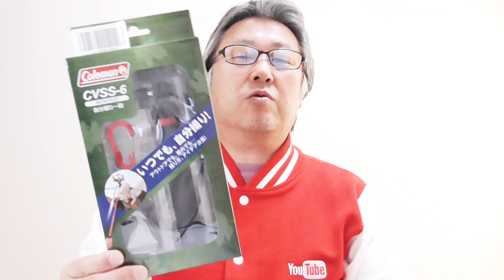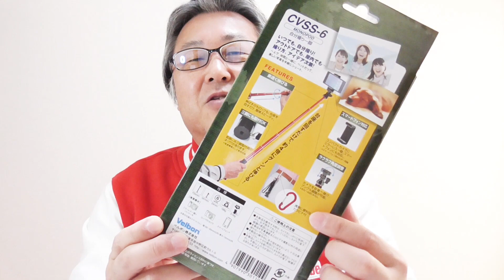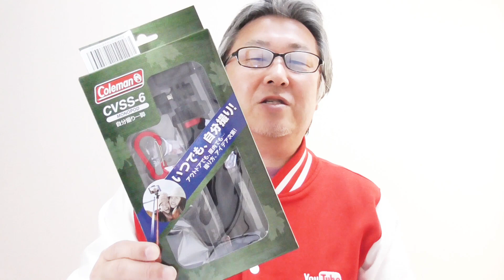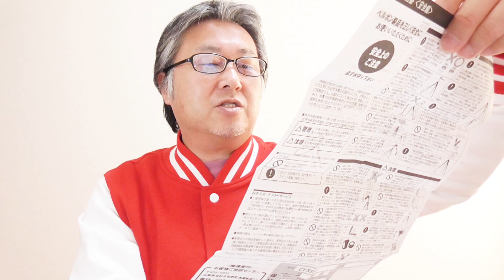【開封】Velbon & Coleman CVSS-6 自撮り棒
Velbon & Coleman CVSS-6の自撮り棒です。スマホフォルダー、カラピナ、ハンドストラップが付属しています。
6段でウルトラロック、脚径24mmの小型 ティルト雲台です。

Velbon&Coleman 自撮り棒 CVSS-6 6段 ウルトラロック 脚径24mm 小型 ティルト雲台 スマートフォンホルダー付属 アルミ脚 301109

撮影機材：Panasonic HC-V360MS
収音：上記機材の内臓マイク

注意事項：
(1)Amazon Shopのリンクがある場合は、Amazon アソシエイトリンクを使用しています。
(2)動画の内容・情報は公開時点のものです。ご視聴頂いている時期によっては、情報が古くなっている可能性が十分にあることをご理解下さい。
(3)動画内でのコメントはあくまでも個人的なものであり、全ての皆さんに該当するわけではありません。
(4)動画の内容に無関係のコメントは削除の対象とさせて頂く場合がございます。また、言葉使いが乱暴で無礼なコメントも削除対象とさせて頂く場合がございます。あらかじめご理解の上、コメントをお願いします。
(5)動画の内容が気に入らないと感じたら、その時点で視聴を止めて去って下さい。
(6)動画を視聴もしないのに、低評価を付けるだけの行為は止めて下さい。
(7)中小誹謗はもちろんのこと、実際に顔を合わせて面と向かって言えないようなコメントはしないで下さい。他の視聴者の方の気分を害してしまいますので。